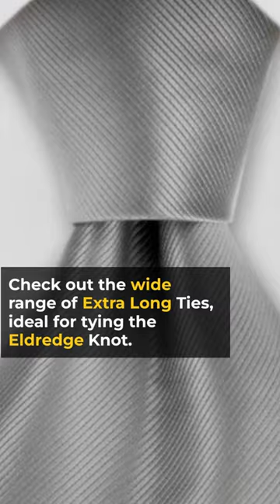"Unlock Your Style: Master the Eldredge Knot for a Dapper Look" High Value Men Look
The Eldredge knot is an unorthodox, complex, and eye-catching necktie knot that was invented by Jeffrey Eldredge in 2007. Here are some advantages of wearing a tie tied in the Eldredge knot:

1. **Stand Out**: The Eldredge knot is unique and can make you stand out in a crowd. It's perfect for individuals who want to make a bold statement with their neckwear.
2. **Look Classy and Stylish**: The knot is large and creates a tapered fishtail braid-like effect. This can add a touch of elegance and sophistication to your outfit.
3. **Versatile**: It works in all sorts of environments be it a prom, the workplace, interviews, weddings etc.
4. **Increases Odds of Getting Hired**: Wearing the knot can increase your odds of getting hired and standing out from the pack.

However, it's worth noting that the Eldredge knot is not for the faint of heart and must be worn with caution. It's also considered more difficult to tie than other knots. But with a little practice, you can master this knot and add a touch of creativity to your wardrobe.

HOW TO TIE THE ELDREDGE KNOT
Place the tie around your neck, with the wide end of the tie around your right side and the skinny end around your left. Position the wide end of the tie to a length that you would like to finish at.
Cross the skinny end of the tie over the wide end, and towards your right.
Bring the skinny end of the tie underneath the knot, and over towards your left.
Pull up the skinny end of the tie through the neck loop, and bring it to your right side.
Cross it over the knot, towards your left.
Pull it up through the loop from underneath, and then pass the skinny end.
Wrap the skinny end underneath the knot, towards your left, while keeping the fabric loose!
Cross it over to the right and bring it through the loop that you have just created in the previous step.
Pull the skinny end of the tie towards your right to tighten it (as we had previously kept it loose before).
Pull the skinny end of the tie up through the neck loop (section of tie around your neck), and bring it through, onto your right side.
Now bring the skinny end of the tie up towards the center, towards the neck loop (section of tie around your neck) and bring it down towards the neckloop on your left. Please ensure that this is kept loose!
Bring the skinny end across the front to your left, and through the loop you made in the previous step.
Bring the skinny end towards your right, and tighten.
Tuck the remainder of the skinny end behind the neck loop on your right hand side.
Now carry your new tie knot with absolute swagger and confidently place yourself amongst the very top in terms of tie knot technical ability!